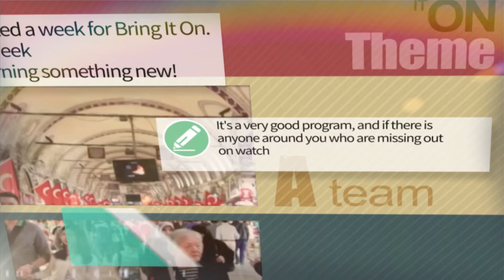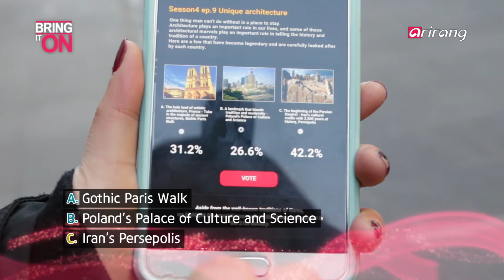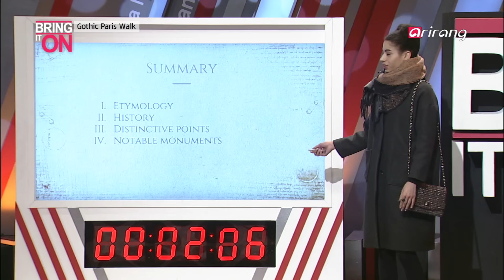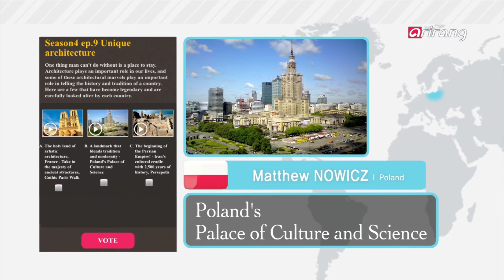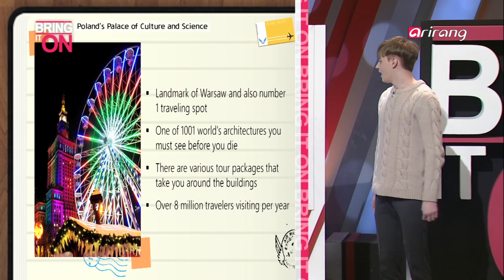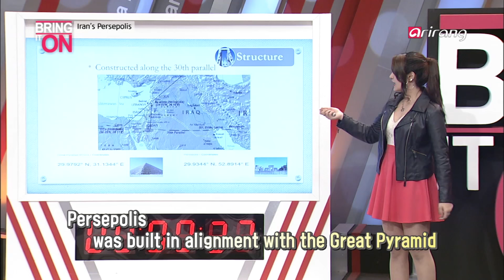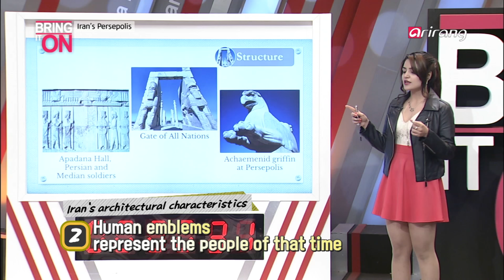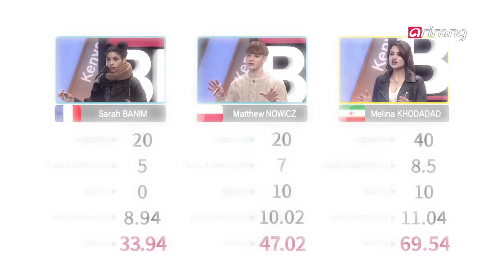Bring It On S4(Ep.9) Unique architecture _ Full Episode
One thing man can't do without is a place to stay.
Architecture plays an important role in our lives, and some of these architectural marvels play an important role in telling the history and tradition of a country.
Here are a few that have become legendary and are carefully looked after by each country.

[Presenter]
Topic: The holy land of artistic architecture, France
Take in the majesty of ancient structures, Gothic Paris Walk
Sarah BANIM / France
France is known for many amazing artistic architecture.
There's a special tour package that lets you explore the Gothic architecture in Paris.
The tour is such a success that it created new positions for special guides.
It's not limited to just Gothic structures. The tour takes you to the corners of Paris that could be easily overlooked.

[Presenter]
Topic: A landmark that blends tradition and modernity Poland's Palace of Culture and Science
Matthew NOWICZ / Poland
From Chopin to Copernicus, Poland produced some of the most brilliant and creative minds in the world.
Art and science don't seem to go hand in hand, but in Warsaw, there's a place that shows how the two belong together.
A well-preserved structure that provides various services and facilities, including theaters, museums, a broadcasting station and a science academy.
Voted as the hottest place to visit for tourists in Poland.
Be awe-struck once by the exterior and then again by what you find inside.

[Presenter]
Topic: The beginning of the Persian Empire!
Iran's cultural cradle with 2,500 years of history, Persepolis
Melina KHODADAD / Iran
Your number 1 destination in Iran, Persepolis. Built 2,500 years ago under the command of Darius I, Persepolis is the oldest site of an ancient city in Iran. Registered as a UNESCO World Heritage Site that preserves the history of Persia and a one-and-only architectural style. Visit Iran's tourist and historic attraction, Persepolis.